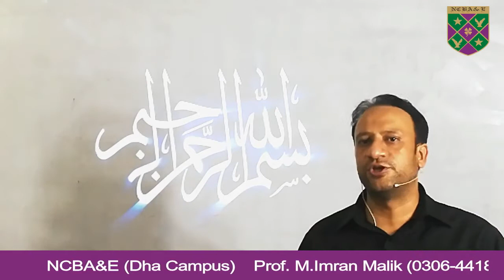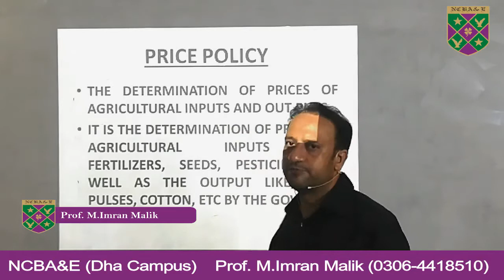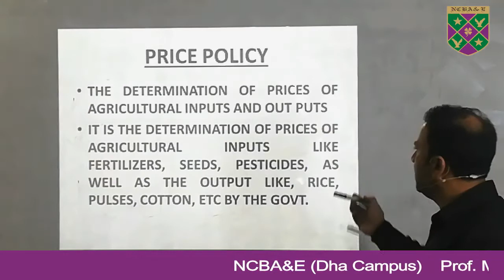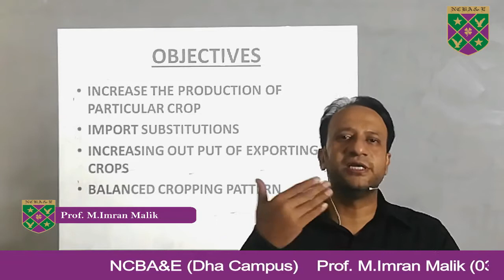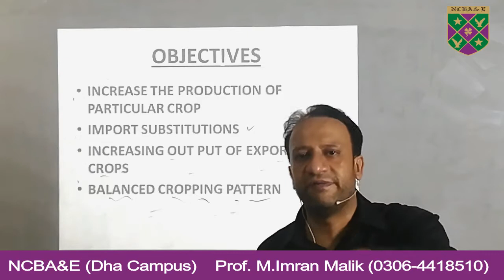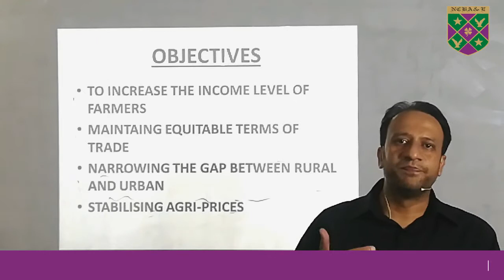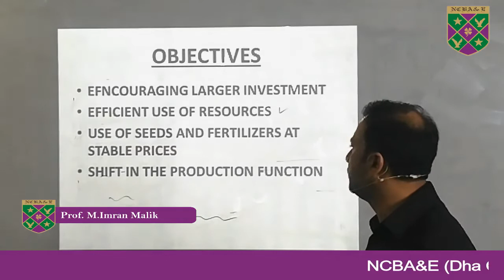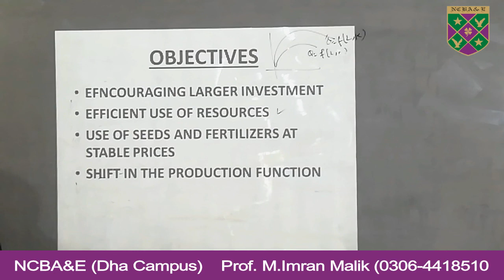Agriculture Price Policy-Online Lecture-NCBA&E Dha Campus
Online Lecture
Presenter: Prof. M. Imran Malik
NCBA&E DHA Campus,
Lahore